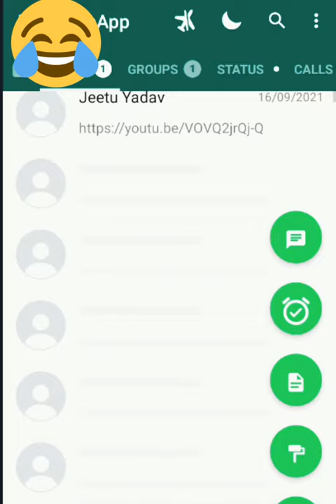manu singh iphone status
New sad video
Fany video
Viral video
Love story video new video
New video love story
Sad video
Sad video status
Sad video
Whatsapp status video viral video
New video
comedy status songs for whatsapp
new comedy video
new comedy video bhojpuri 2021
new comedy shayari
new comedy shayari status
new comedy shayari status video
new comedy shayari status video whatsapp
new Facebook comedy video
facebook comedy video status
comedy status song
new comedy video status
new comedy video status 2021
new comedy video status 2020
new comedy video status 2022
comedy video mx takatak
comedy video mx moj videos
Sad vs fany vs love vs parks vs fancy vs fany vs trending vs masti vs viral vs comedy